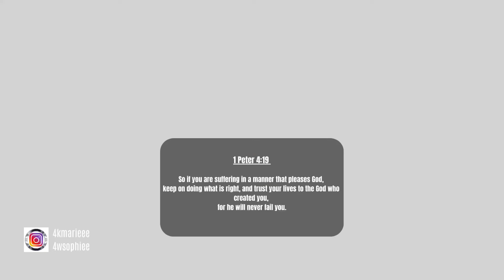Suffering | in the end of the Tunnel there is always a Light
welcome Welcome

every Monday we will Post another Episode on "Jesus Talk"